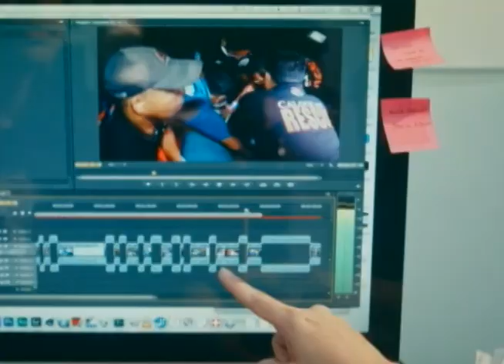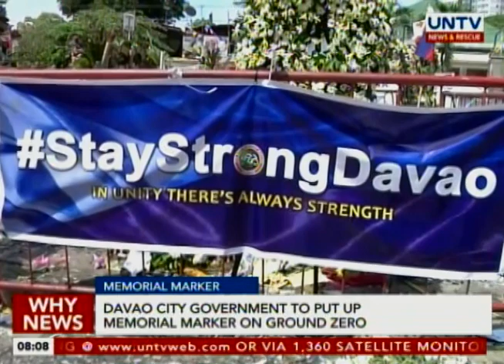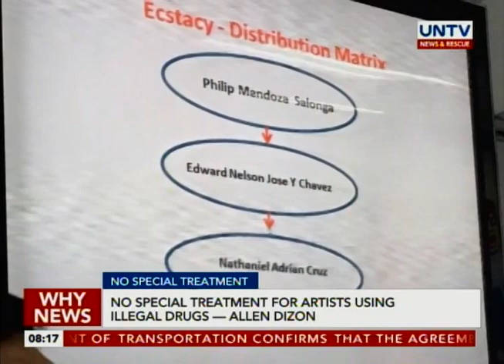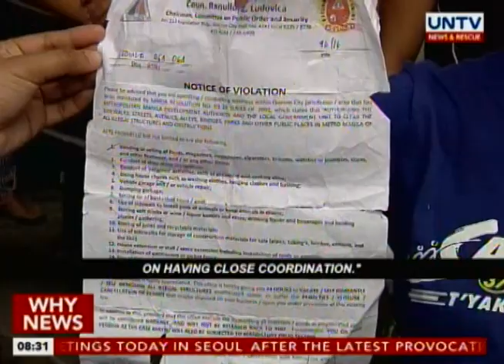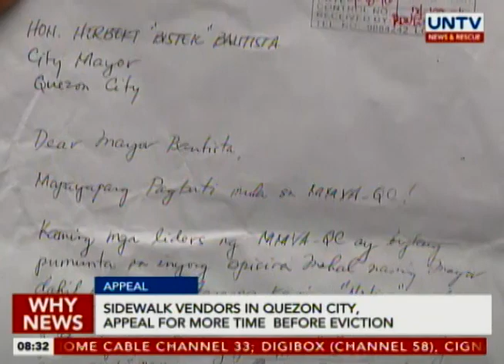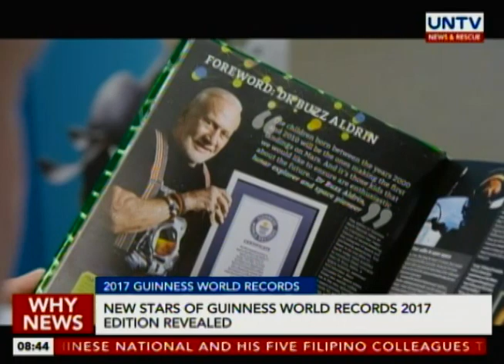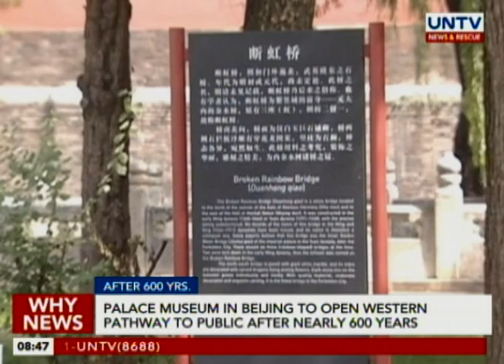UNTV Why News (September 9, 2016)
— Tugade explains urgency of special powers for Duterte

— LRT-MRT common station agreement to be signed this month

— DOH plans to put posters on proper health services in public hospitals

— These and more on this episdoe of Why News

Why News